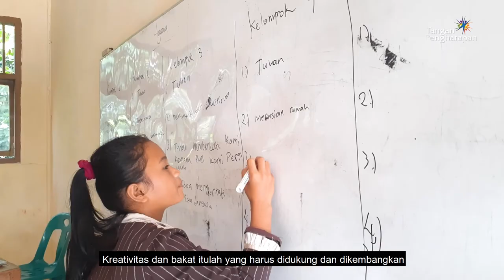Cerita Sube Anak Nias - Flc Hilimbuasi